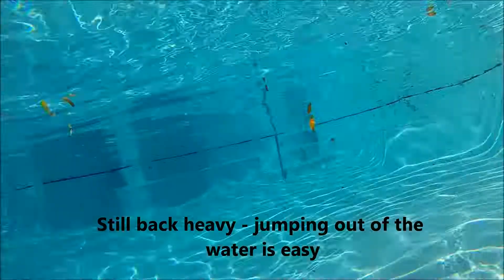CSU UROV - 2nd Pool Test